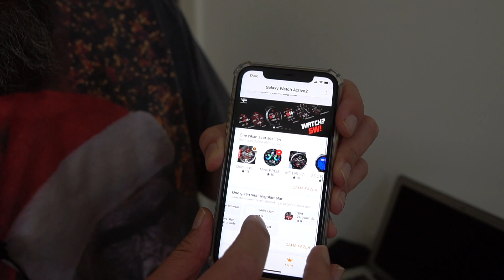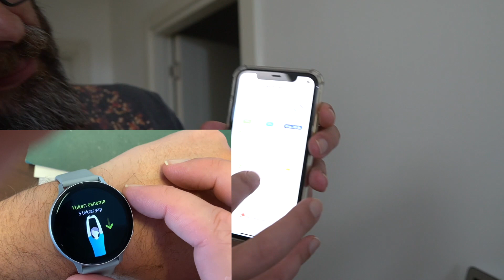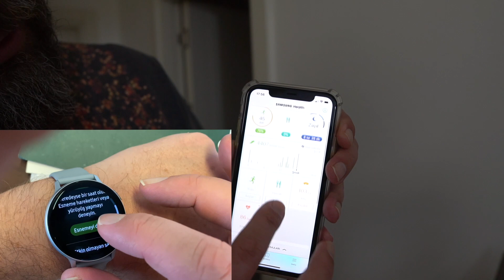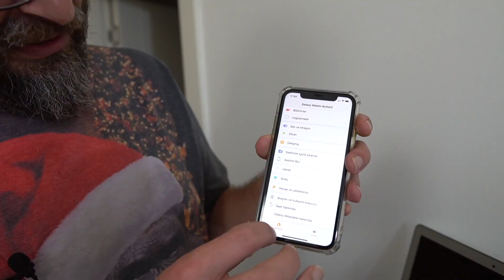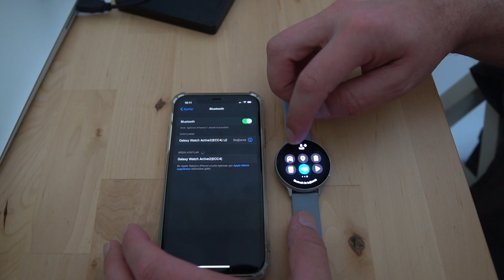iphone 11 ile samsung galaxy active 2 uyumu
iwatch 5 serisinden eksiği yok yeni aldığım iphone 11 ile saatimi aktive ettim yine konuşma sorunu yaşadım ve tabiki çözümü videomda anlattım. ayrıca iwach 5 serisinden eksik kalır yanı olmadığını gösteren kısa videoları ekledim özellikle spor yapmamıza yardımcı olan kısımları çok etkili.